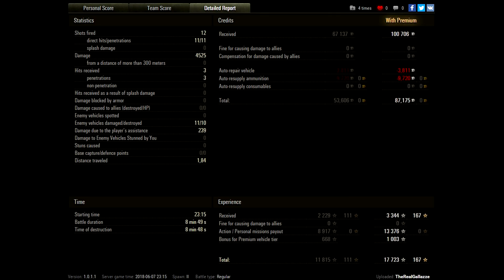Bitwa Tygodnia - KV-2 Ragnarok - ojcowski klaps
Nowa stara premka, a właściwie to nowy skin do KV-2. Czy może być coś piękniejszego niż zdejmowanie czołgów na jeden strzał, a do tego zarabianie kredytów?

Streamy w każdy poniedziałek, środę, piątek, oraz weekendy po godzinie 18 na